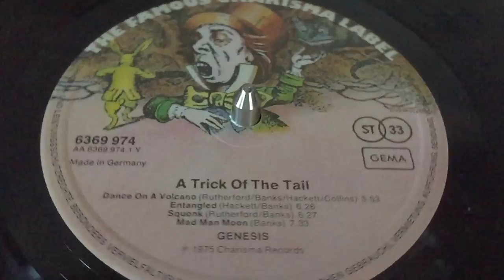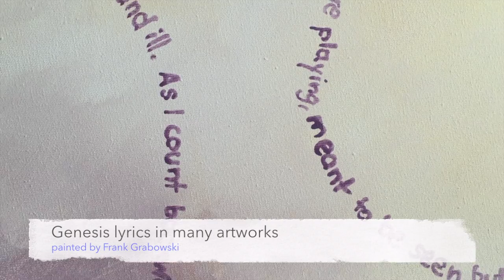Genesis Art Exhibition Trailer 2016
Frank Grabowski Art Exhibition Fuggercastle/Kirchheim: "Genesis, Soundtrack of my Life" 1. -29. October 2016. The Exhibition with Paintings to Genesis Songs is daily open.